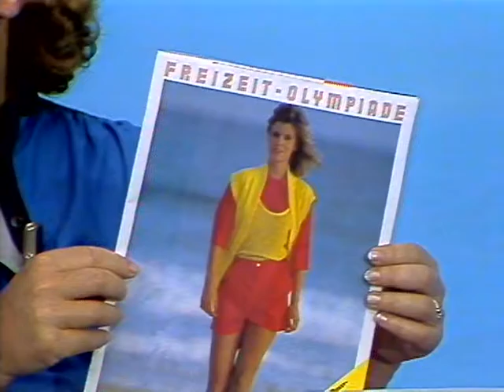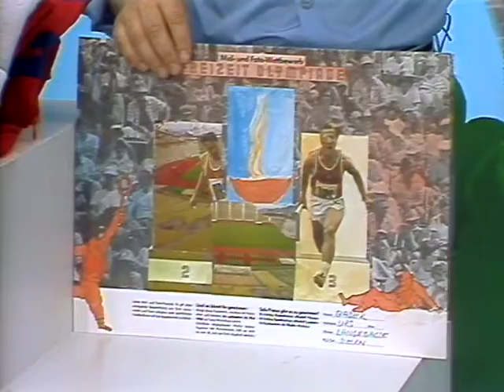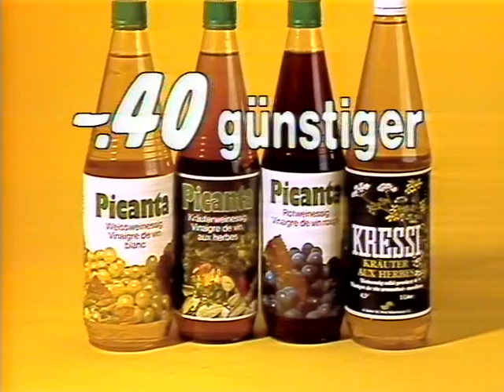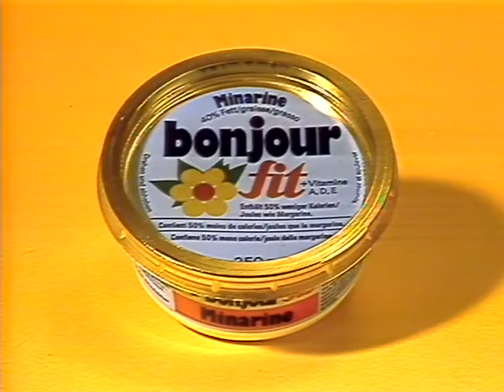Coop Mittwochstudio, Folge 349 vom 09. Mai 1984